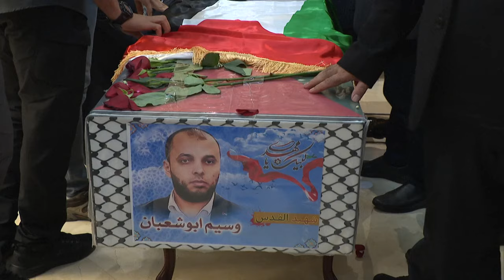Arrivée au Qatar de la dépouille du chef du Hamas à la veille de ses obsèques | AFP Images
Un avion transportant la dépouille du chef du Hamas, Ismaïl Haniyeh, tué mercredi à Téhéran dans une frappe imputée à Israël, est arrivé à Doha. Le chef du mouvement islamiste palestinien, qui vivait en exil au Qatar, doit être enterré dans ce pays du Golfe vendredi, après des prières à la mosquée Imam Mohammad ben Abdel Wahhab, la plus grande de la capitale Doha.